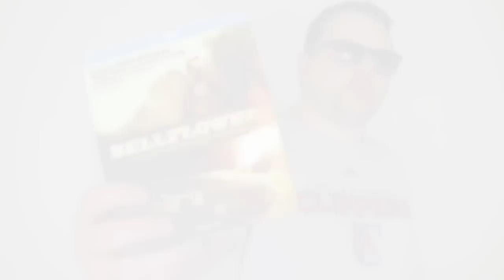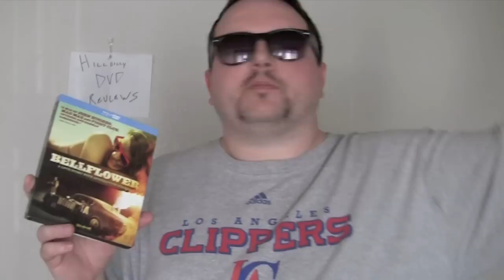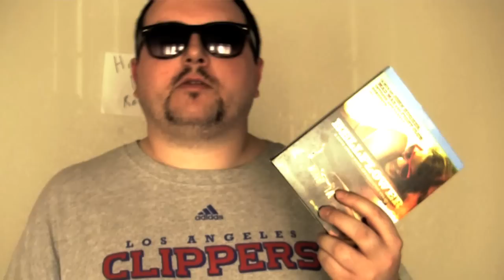BELLFLOWER blu-ray review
The Goat puts the pedal to the metal and reviews the blu-ray of Bellflower (2011) starring Evan Glodell, Tyler Dawson, Jessie Wiseman, Rebekah Brandes and directed by Evan Glodell.

Have you seen this movie? Could you survive an automotive apocalypse? What did you think of it? Let us know by leaving a comment in the comments section or uploading a video response!